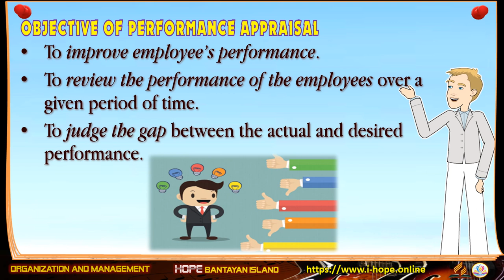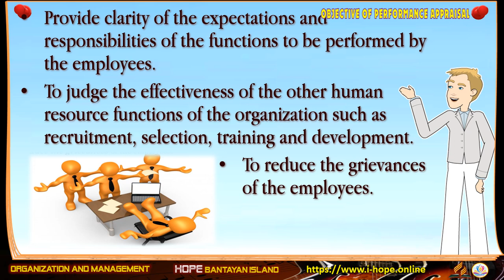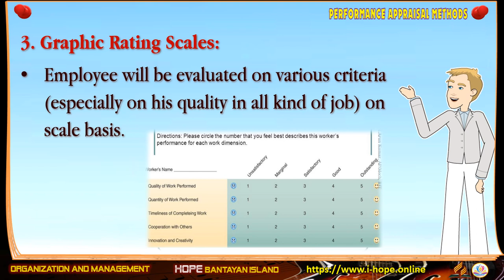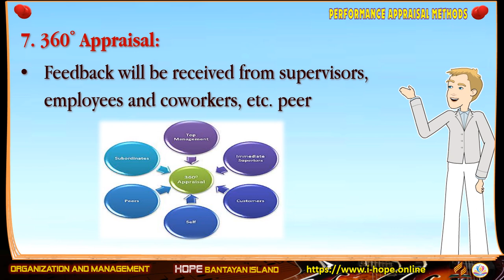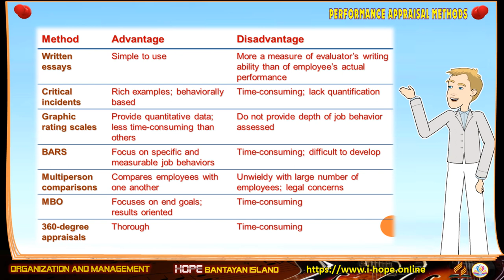PERFORMANCE APPRAISAL | Organization and Management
Lesson 5-4 PERFORMANCE APPRAISAL
SHS ABM